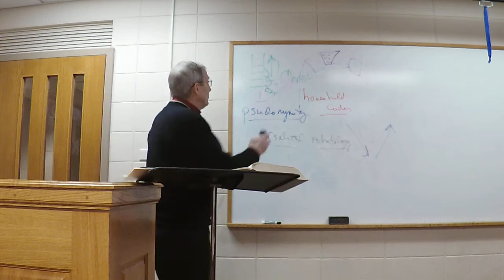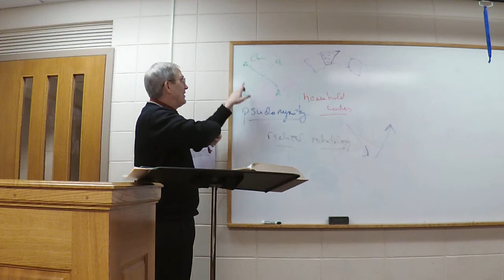DSBS - Philemon (Msgr. Mark Pierce)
Diocesan School of Biblical Studies (Year 2, II.7 - 9)
Letter to Philemon (Recorded 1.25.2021 for February class)